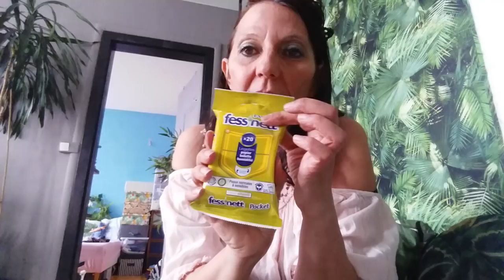HAUL ACTION RAVAGE TOTAL 10 JUIN 2019 JE PORTE PLAINTE ?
j'ai vraiment trouvé que des pepites J'ai dévalisé Action et coup de gueule qui aurai pu finir mal chez Action JE PORTE PLAINTE !!!